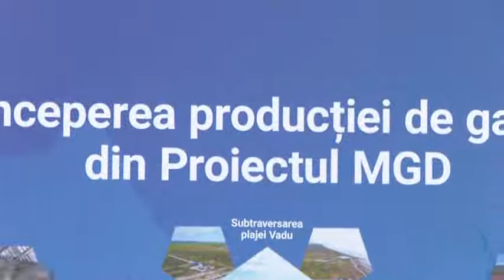Nicolae Ionel Ciucă - Declarații de presă susținute de premierul Nicolae-Ionel Ciucă (28.06.22)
- Nicolae Ionel Ciucă - Declarații de presă susținute de premierul Nicolae-Ionel Ciucă
Declarații de presă susținute de premierul Nicolae-Ionel Ciucă, la Vadu, după participarea la ceremonia de începere a producţiei de gaze naturale în cadrul Proiectului MGD, operaționalizat de compania Black Sea Oil & Gas (28.06.22)